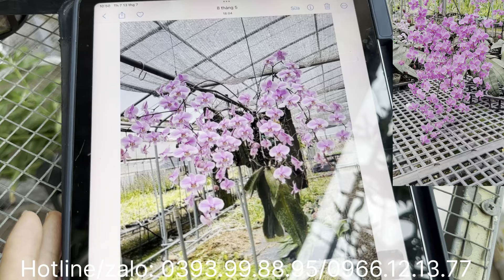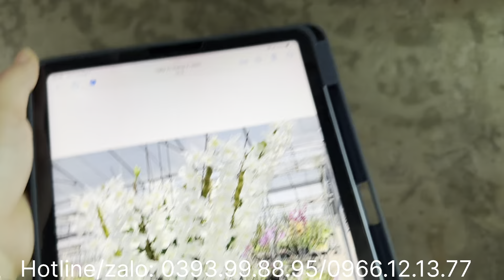TRƯA 13/7 giải nhiệt ngày cuối tuần…hàng trăm loại..Lh 0393998885/0966121377